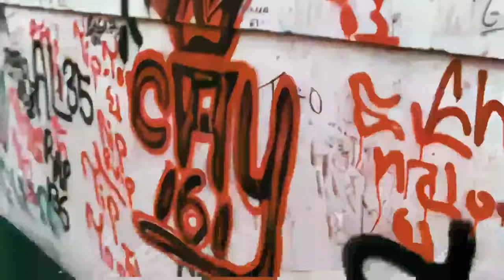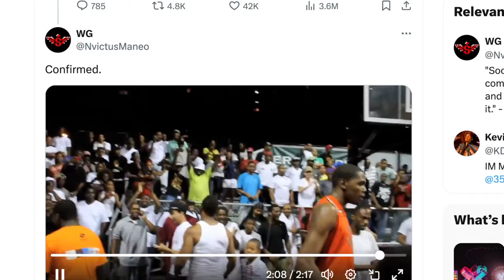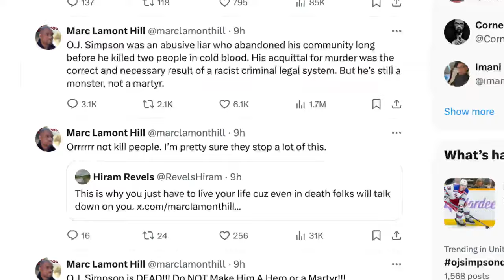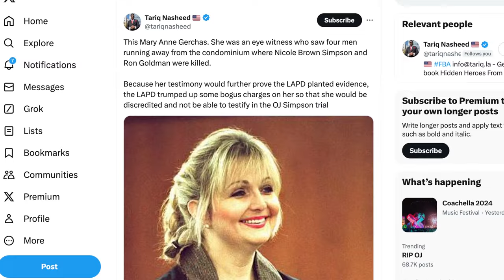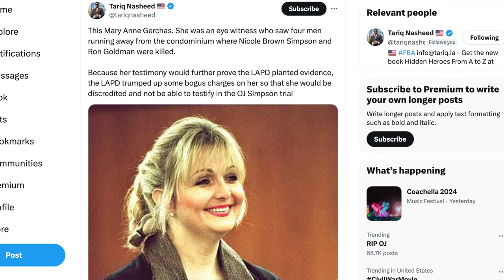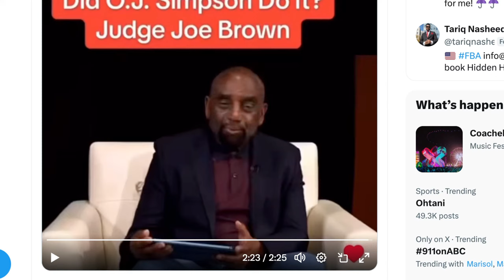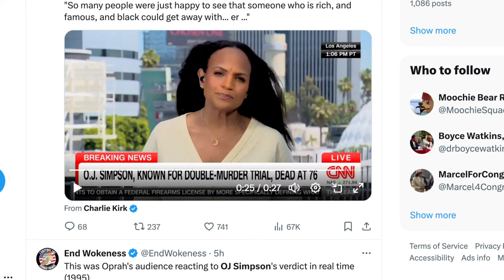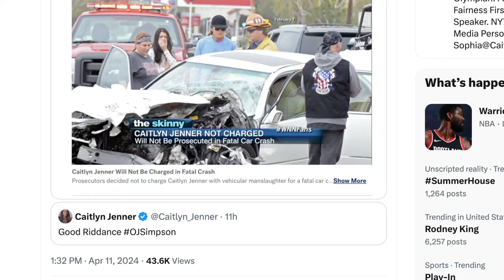Tariq Nasheed: Honoring The Life of a Legend OJ Simpson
The new hip hop documentary film Microphone Check will be in theaters May 23, 2024.

She Knows- Prod. By ChrisBeats